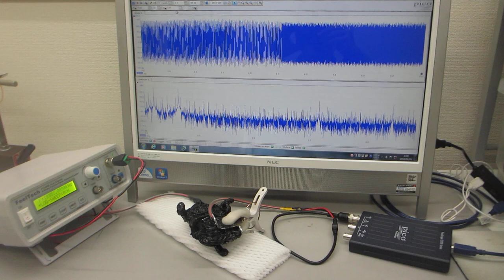超音波プローブの伝搬特性テスト－－ダイナミック特性を評価する実験ーー（超音波システム研究所）